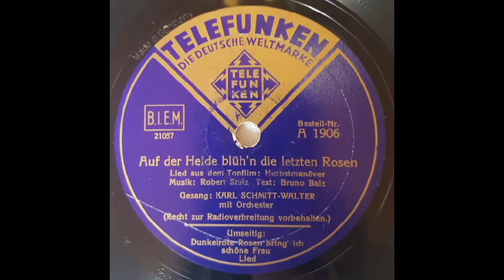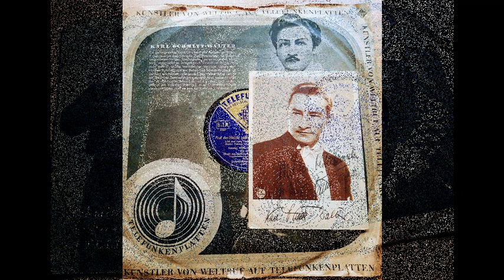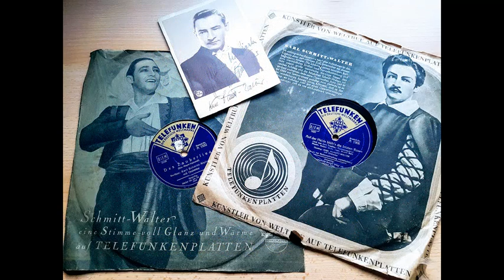Auf der Heide blüh'n die letzten Rosen, Karl Schmitt Walter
Auf Der Heide Blüh'n Die Letzten Rosen, von Robert Stolz und Bruno Balz

Telefunken A 1906 von 1938